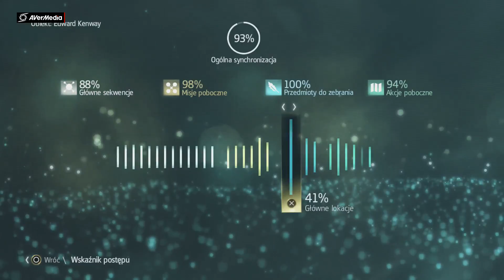Assassin's Creed IV: Black Flag (100 %) [60 fps]: Odcinek #141 "Mapy skarbów"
Witam was :) Oto 141 odcinek mojej serii Assassin's Creed IV: Black Flag :) Zapraszam na kolejny ciekawy odcinek :)
Grę przechodzę na PlayStation 4  :) Jeśli odcinek Wam się podobał zostaw łapkę w górę , SUBA , a także komentarz :) Napiszcie także co  mam zmienić na moim kanale , a postaram się to zrobić :) Poniżej znajdziecie link do fanpage'a , kanału i wszystkich moich serii :) Zapraszam do oglądania :) Pozdrawiam :) Mateusz :)